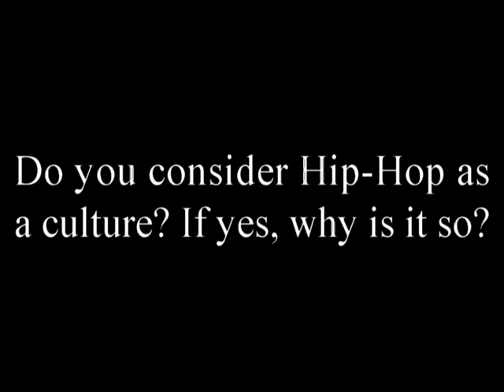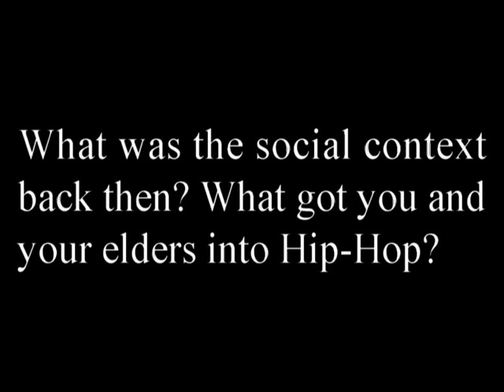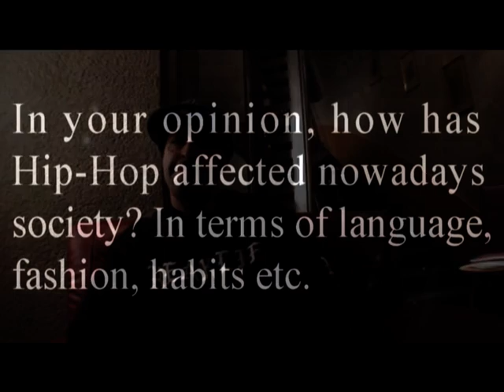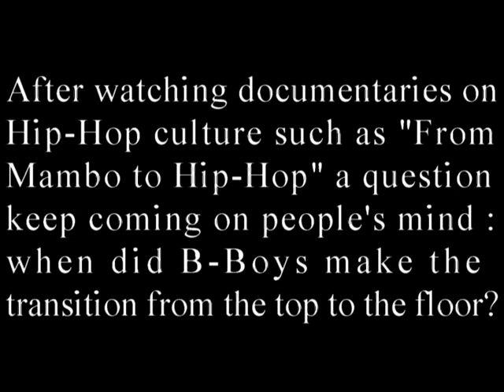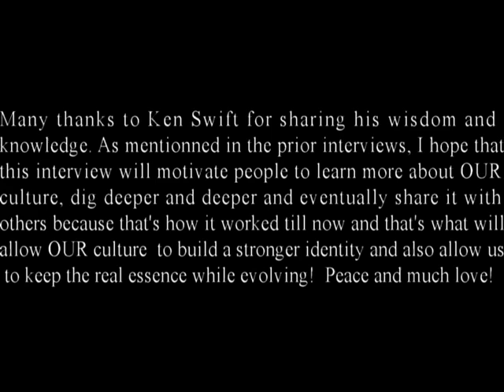Ken Swift interview 2012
This interview was shot the 31st of january 2012 in Lausanne city, I tried to make something a little bit different than other interviews, this one is about the social aspect of Hip-Hop so there won't be usual questions. I want to apologize for the ape in the background talking loud as if we weren't there! But don't worry it doesn't last longtime! Many thanks to Kenny for his time!

Peace!